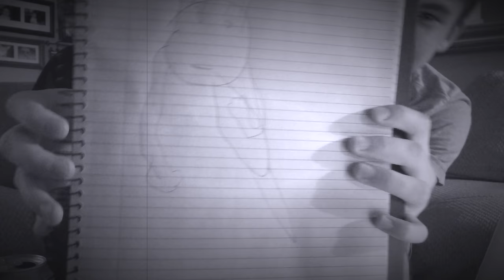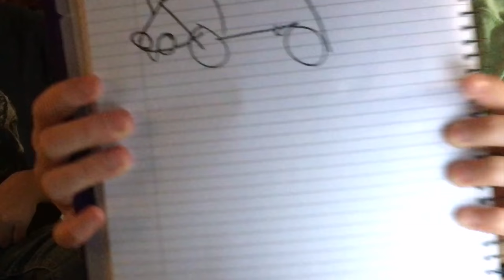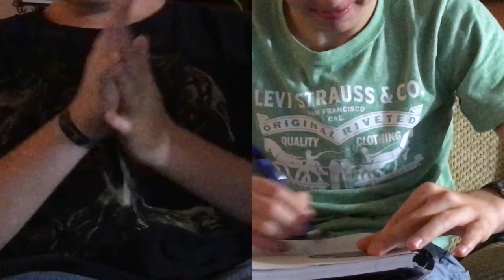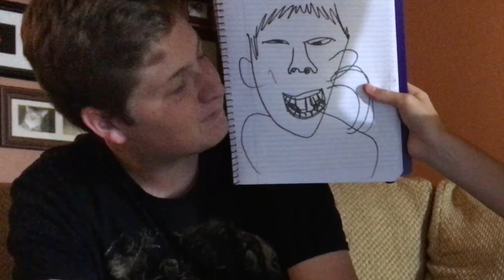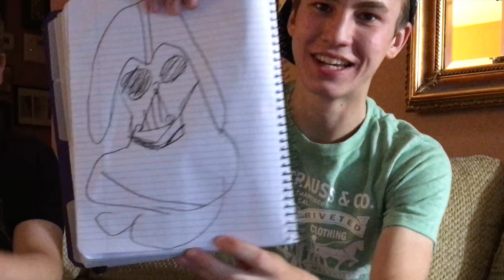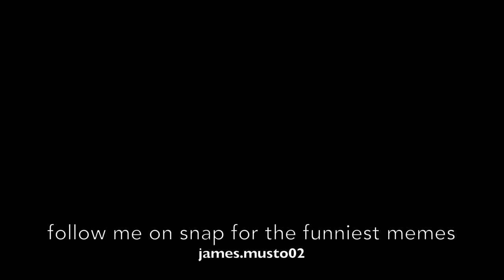SPEED DRAWING CHALLENGE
Hey hey hey if you're reading this congratulations you aren't blind, and since you can see, why not hit that big red button? :D